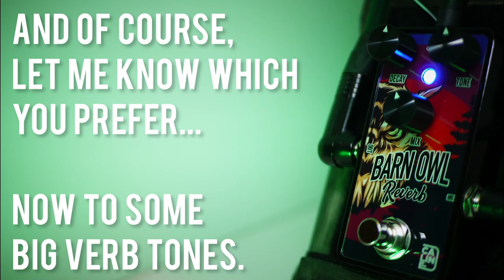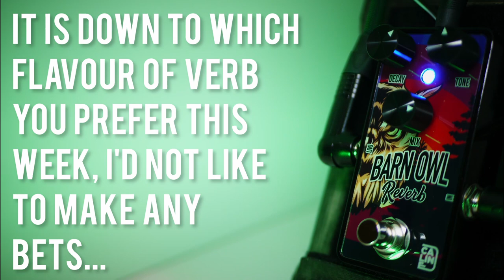Best Budget Verb? Caline Barn Owl Reverb Vs Mosky Spring Reverb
Can the Caline Barn Owl Reverb knock the Mosky Spring Reverb as the BEST budget reverb pedal? We put both of these pedals through their paces today to settle it finally which is the best budget option for those looking for verby ambience in their life. Settle in as we take the Mosky Spring Reverb and the Caline G008 Barn Owl Reverb through their paces on this week's episode of No Talk All Tone Versus.

budget pedal chap,
budget,
pedal,
budget pedal,
budgetpedalchap,
guitar,
guitarre,
guitare,
guitara,
guitarist,
guitar video,
guitar demo,
pedal demo,
guitar pedal demo,
guitarists,
barn owl reverb,
caline g008 barn owl reverb,
caline barn owl reverb,
caline reverb,
caline pedals,
caline pedal,
caline barn owl,
caline g008,
caline reverb pedal,
calin barn owl,
cavernous reverb,
best cheap reverb pedal,
mosky spring,
mosky spring reverb,
mosky,spring reverb,
mosky reverb